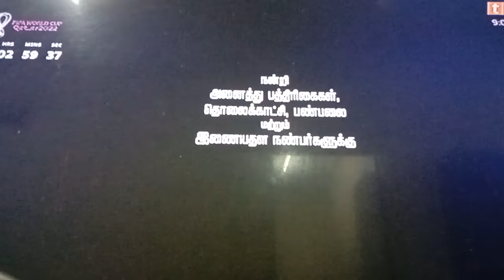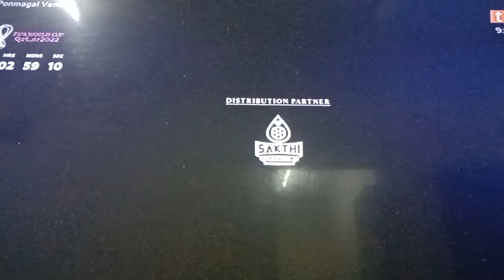Ponmagal Vandhal TV2 Intro